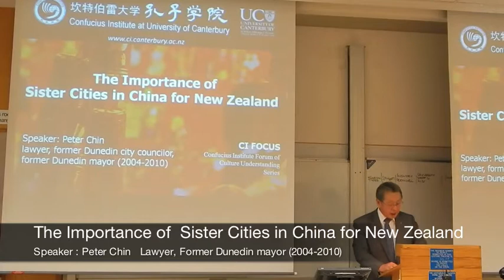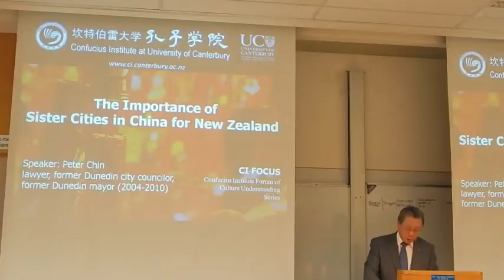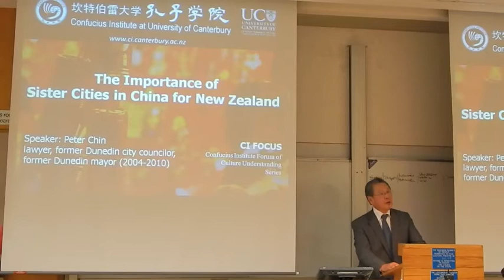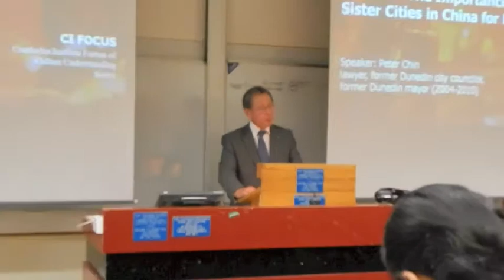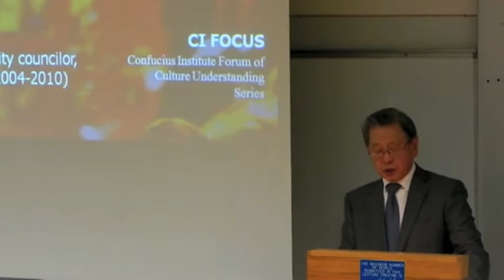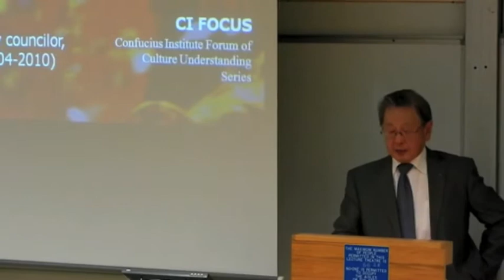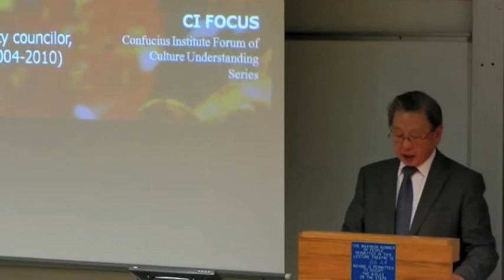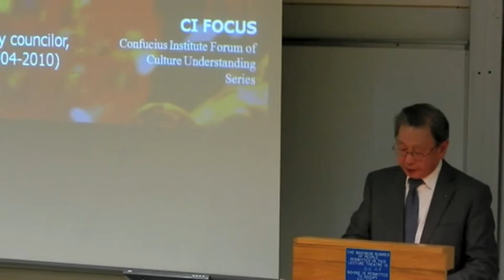Peter Chin's lecture hosted by CIUC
This is a video taken during Mr Peter Chin's guest lecture at the University of Canterbury hosted by CIUC.